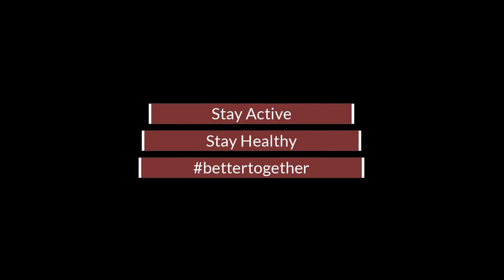4-1-20 Q News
4-1-20 Q News